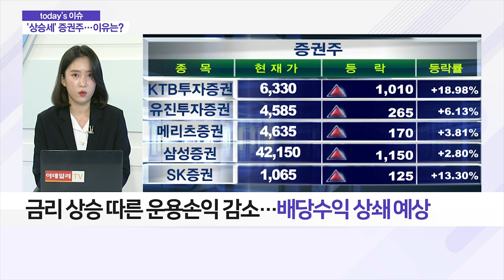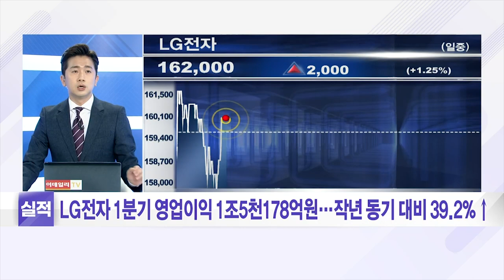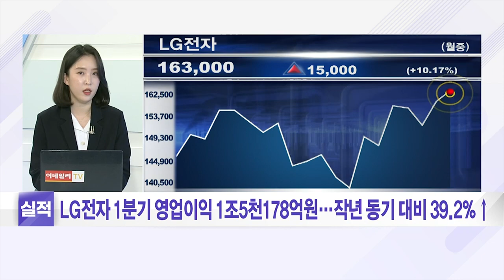줄어드는 코스피 거래대금··· 증권주는 상승세?_이슈 파워 (20210407)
# 줄어드는 코스피 거래대금··· 증권주는 상승세?
- 올해 1분기 실적 기대감... 중권업종 주가 상승제
- 금리 상승 따른 운용 손익 감소, 배당 수익으로 상쇄
- 중소형 증권사들의 순환매 반등